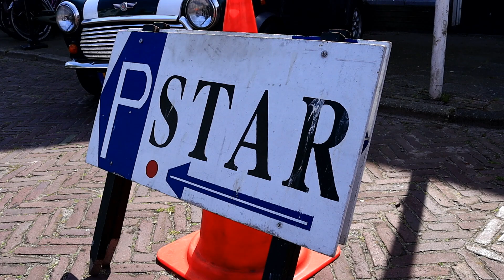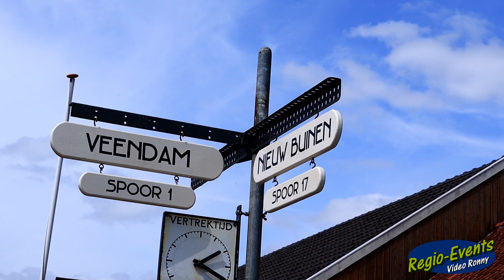Nationale Stoomtreindag en pakketjesvervoer bij Museumspoorlijn STAR 20 05 23